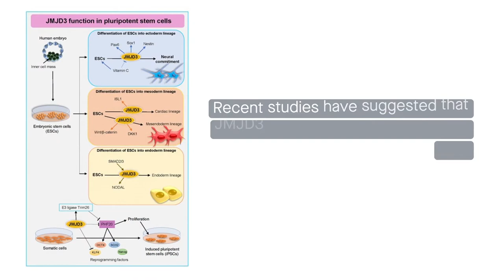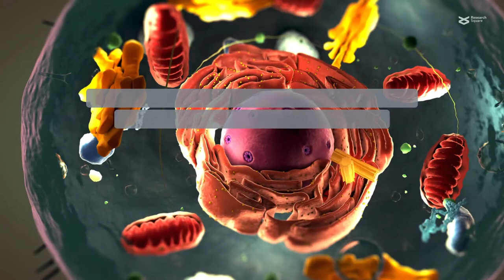Jumonji domain-containing protein-3 (JMJD3): a critical epigenetic regulator in stem cell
Ding, et al. "The histone demethylase Jumonji domain containing protein-3 (Jmjd3), a central mediator in tumorigenesis, pluripotency, reprogramming, and differentiation." Cell Communication and Signaling (2021)